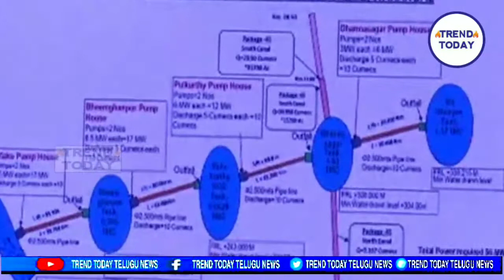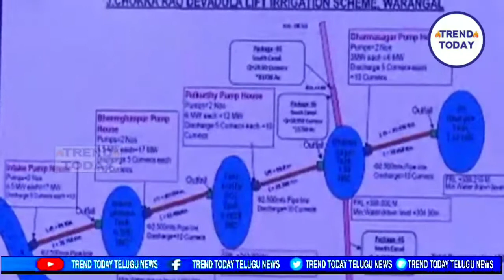ఇరిగేషన్ అధికారిపై జనగామ ఎమ్మెల్యే ముత్తిరెడ్డి యాదగిరి రెడ్డి ఫైర్;రైతుల కోసంTRENDTODAYTELUGU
TRENDTODAYTELUGU,ఇరిగేషన్ అధికారిపై జనగామ ఎమ్మెల్యే ముత్తిరెడ్డి యాదగిరి రెడ్డి ఫైర్;రైతుల కోసంTRENDTODAYTELUGU,